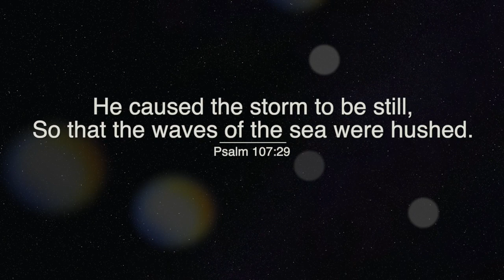Eye of The Storm by Ryan Stevenson (Cover)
Enjoy and Praise the Lord